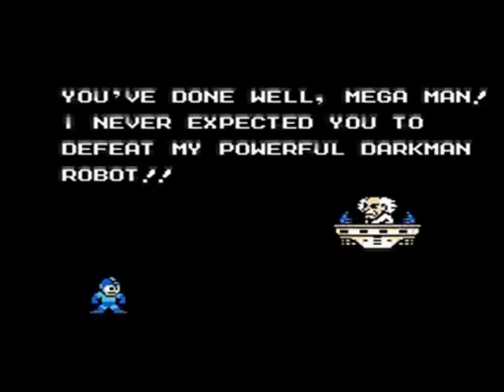Megaman 5 - NES (Partida Completa - Parte 04)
Video que muestra la Partida Completa y Tips del juego de Mega Man V para NES (Parte 4).

Este video incluye las escenas de la Fortaleza de Proto Man.

00:22 Proto Man (Stage 1).
03:39 Jefe (Stage 1).
04:27 Proto Man (Stage 2).
09:00 Jefe (Stage 2).
10:01 Proto Man (Stage 3).
15:09 Jefe (Stage 3).
16:05 Proto Man (Stage 4).
16:47 Proto Man.

Estos Tips y Trucos son compatibles con las diversas versiones de Megaman Anniversary Collection (Xbox retrocompatible con Xbox 360 y Game Cube) y con la versión de la Consola Virtual (Wii - Wii U). Así como los juegos de Megaman Legacy (Xbox One - PlayStation 4).